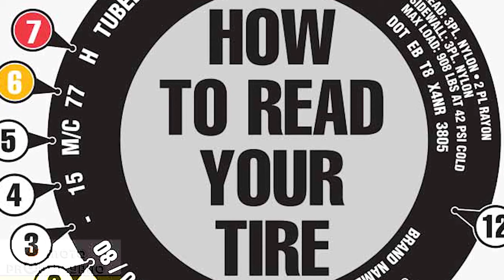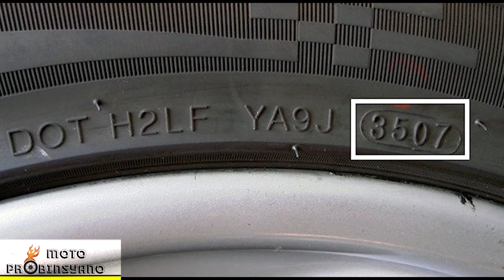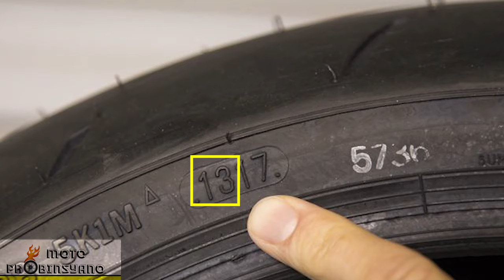Expired na Gulong? Paano malalaman?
Helpful Motorcycle driving tips for beginners and professionals.
Safety is our priority. I hope this videos gives you valuable tips and information about safe motorcycle driving. Apply it for personal use on your own risk.